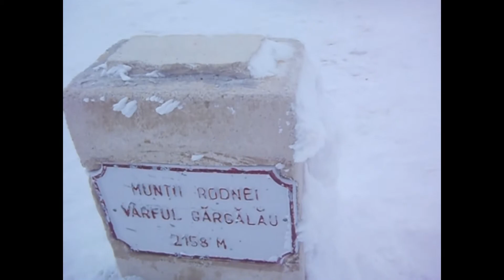MUNȚII RODNEI. Vf. Gărgălău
O tură la sfârșit de martie 2016, prin ceață și vânt năpraznic, spre vf. Gărgălău, pe ruta Pasul Prislop-Lacul Știol-Piciorul Oncului și retur.